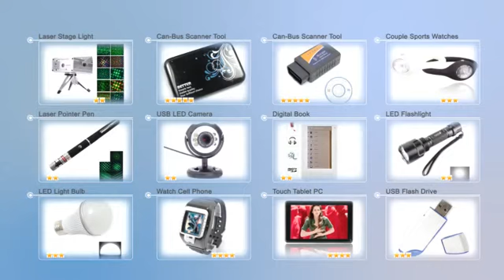$18.53 Color COMS/CCD Waterproof Car Rear View Camera E312-12003202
Product Description:
With this Car Rear View Camera Lens, you can create many special visual effects you want. What's more, the price of this Car Rearview Camera is competitive, so it's time to choose it right now! Add video to your vehicle with this Waterproof Rear View Car Camera. It is very necessary for us to install a Waterproof Rear View Car Camera at the back of the car, particularly fit a new hand, because we can't determine the optimal distance behind the car. Our Rear View Car Camera is applicable to all types of vehicle. It can be installed in place of the vehicle and used with monitor. It will bring you the convenience and benefits from the car camera. This Waterproof Car Rearview Camera features water-proof structure which provides good performance. The Waterproof Car Camera is perfect solution to get rid of poor visibility on your car, boat, trailer, camper, truck, or any vehicle that has no rear-view mirror or poor rear vision.